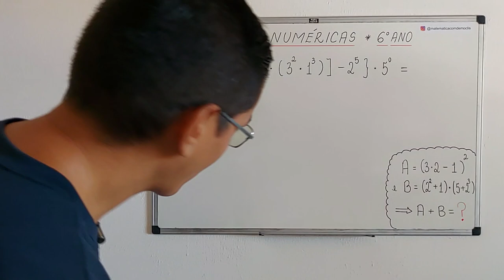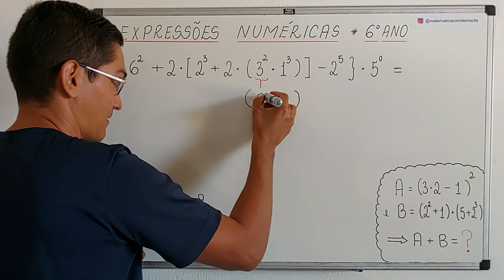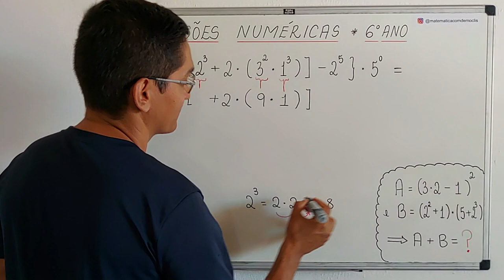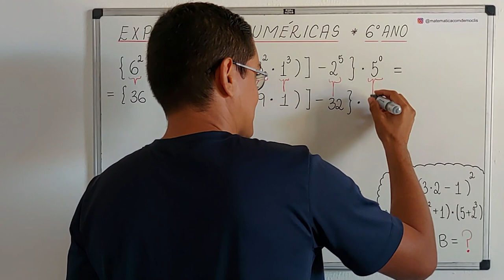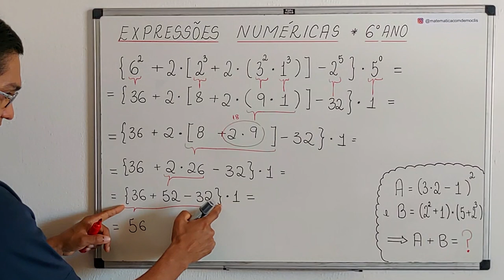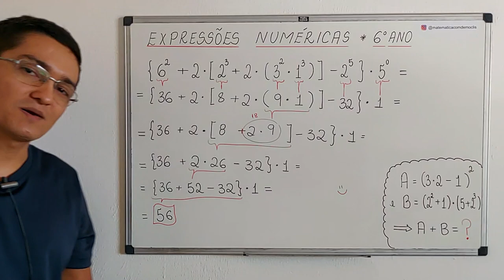EXPRESSÃO NUMÉRICA - 6° ANO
Olá, amigos do meu canal no YouTube. Eu sou o professor Demóclis Rocha e, neste vídeo, apresentarei o cálculo do valor de uma expressões numéricas.

CÂMERAS

MICROFONES